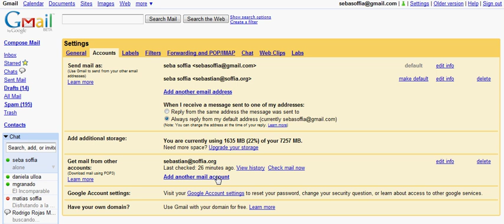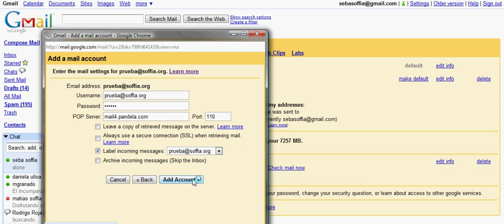agregar cuenta de correo en gmail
como agregar una cuenta de correo de otro dominio en gmail